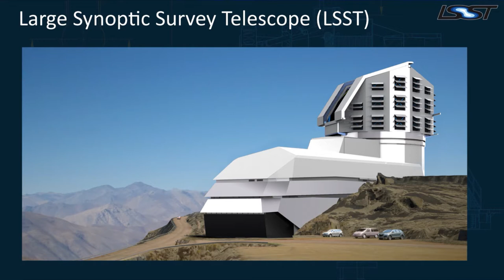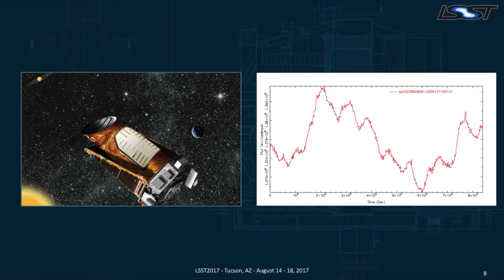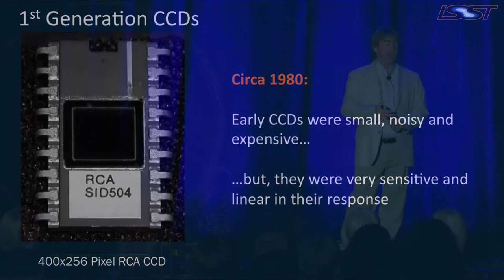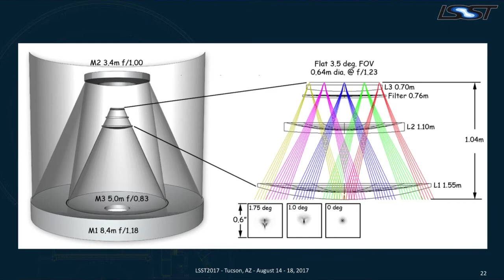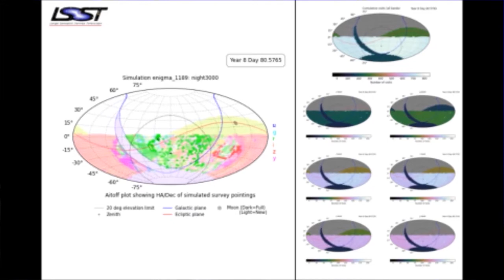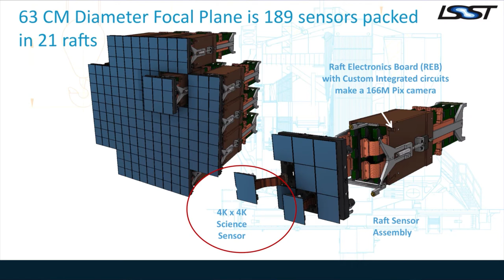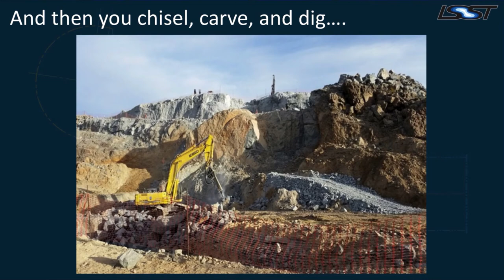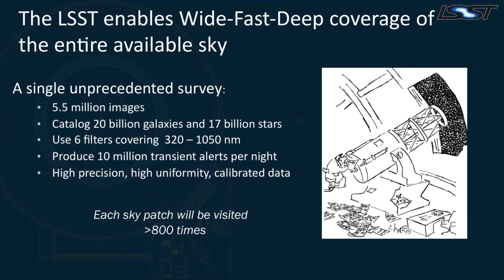LSST2017 Public Lecture: Building the Next Great Science Engine!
Presented by Victor Krabbendam & Chuck Claver LSST Project Manager and Systems
Scientist The Public is invited to attend a FREE Lecture, Thursday, August
17th, 7pm, at the Westin La Paloma Canyon Ballrooms, 3800 E. Sunrise Drive,
Tucson, AZ. Project Manager Victor Krabbendam and Astronomer Chuck Claver will
describe the revolutionary Large Synoptic Survey Telescope (LSST) from its
motivation and early design to science operations which start in 2022.
Currently under construction in Chile, LSST will survey the entire visible
southern sky every few days for a decade – the widest, fastest and deepest
view of the night sky ever observed. LSST’s vast archive of data will
dramatically advance our knowledge of the dark energy and dark matter that
make up 95 percent of the universe, as well as galaxy formation and
potentially hazardous asteroids. LSST’s design takes advantage of technology
breakthroughs in mirror construction, database technology, and camera sensor
fabrication. LSST data will be available not only to professional scientists,
but also to the public, including students and people involved in “citizen
science” projects. Slides available:

Credit:
LSST/NSF/AURA